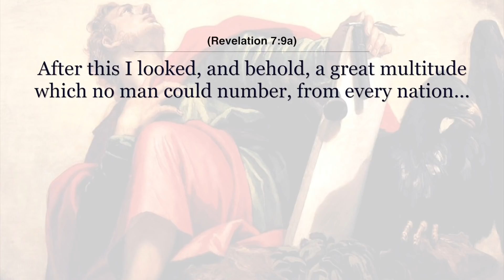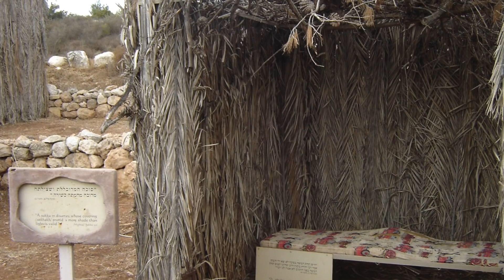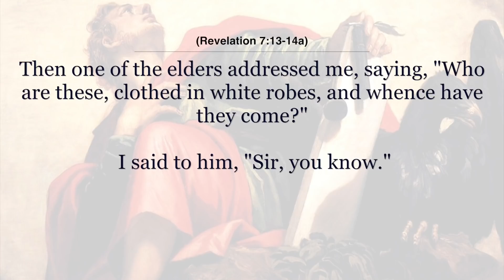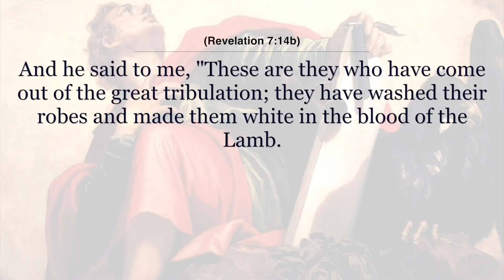The Book of Revelation and the Great Multitude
In the Book of Revelation, Chapter 7, John speaks of a vision of a great multitude of every tribe, nation and tongue, and they have palm branches in their hands and they are dressed in white robes, which were washed in the "blood of the lamb."

Discover what Old Testament background is at play in this part of his vision with Dr. Brant Pitre.